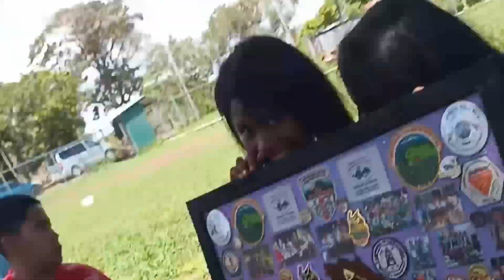Un dia como conquistador Club Guayabo